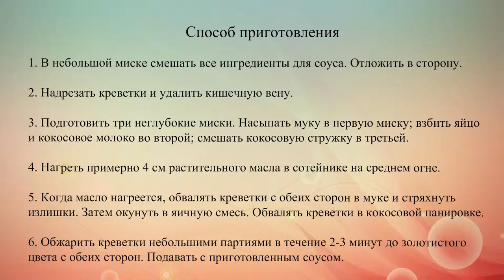Креветки в кокосовой панировке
Рецепт жареных креветок с чесночным соусом специально для встречи Китайского Нового года. В 2016 году он наступит 8 февраля.